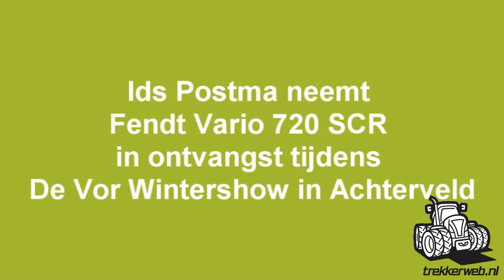Ids Postma Fendt 720 SCR De Vor Wintershow Trekkerweb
Ids Postma neemt Fendt 720 SCR in ontvangst bij De Vor wintershow Trekkerweb
Fendt 720 SCR voor schaatscracks  Anni Postma-Friesinger en Postma. . Als trotse eigenaars
 nam Ids Postma vrijdagmiddag 30 op feestelijke wijze sleutels van de nieuwe Fendt 720 SCR Vario in ontvangst